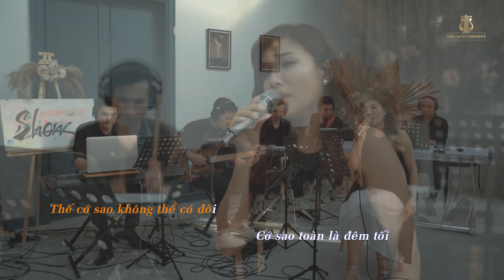KARAOKE | KHÔNG LÀ TÌNH NHÂN | Radio Kí Ức Âm Nhạc (live) Phương Phương Thảo | Acoustic Lofi Show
Đêm Nghe Tiếng Mưa ☘️ Phương Phương Thảo | Radio Kí Ức Âm Nhạc #1

KHÔNG LÀ TÌNH NHÂN
Composer: Tăng Nhật Tuệ

Executive Producer: THV Entertainment

Music Director: THIỆN TRẦN
Sound Engineer: Quốc Anh
Directed by: VÂU DƯƠNG

ANTON BAND:
Guitar: HẢI HOÀNG
Bass: QUỐC ANH
Drum: XUÂN TÙNG
Keyboard: THIỆN TRẦN - BẢO TÍN
Flute: Linh Lam

Recording Technician: QUỐC HƯNG
Mix & Master: Thiện Trần
Recording Studio: THV STUDIO

Mix & Master Studio: THV
Project Manager: QUỐC ANH
Production: Joseph Hưng, Thiện Trần, Sỹ Phạm
Cameraman: Phạm Tân, Nhật Minh, Bê Phạm, Bế Dũng
Editor: Nhật Minh
Colorist: Sỹ Phạm

Make up: PHỤNG NGUYÊN
Hair: Kim Vinh
Stylist: P2T
Stylist Assistant: THUỲ LINH
Set Design: KIM VINH | KIM QUANG
Photographer: NAM BLACK
Graphic Designer: madghost83
✪ Xem Thêm:
✪ FOLLOW PHƯƠNG PHƯƠNG THẢO NHÉ 💗💗💗

© Bản Quyền Thuộc Về Phương Phương Thảo official
© Copyright by Phương Phương Thảo Official ☞ Do not reup!